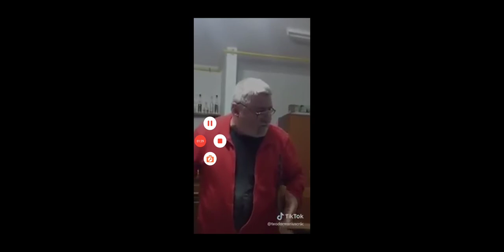Maria si viorel parodie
Maria si viorel